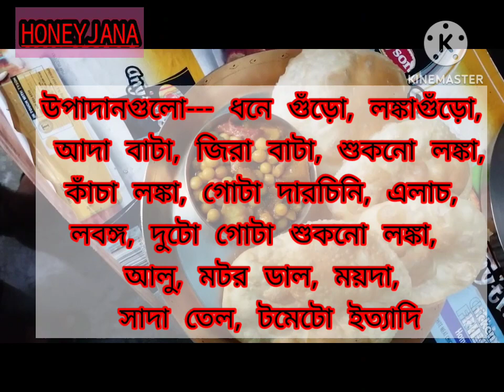ঘুগনি আর লুচি রেসিপি // cooking vlog //HONEYJANA